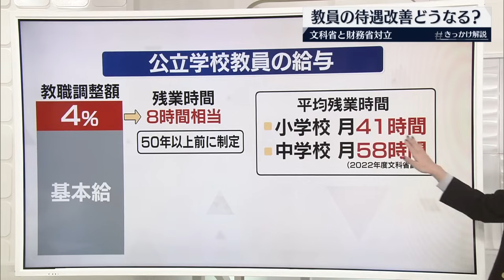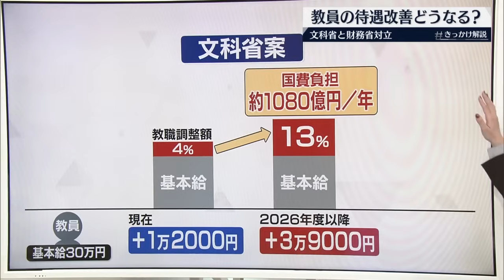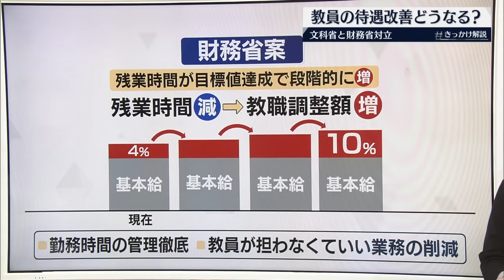【きっかけ解説】教員の待遇見直しどうなる？ 文科省と財務省対立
ニュースのその先を考える記者解説。12日のテーマは「教員の待遇見直しどうなる？」です。社会部・島津記者の解説です。【きっかけ解説】

いま、教員の長時間勤務が問題となっています背景には近年増えるいじめ問題、部活動や保護者の対応など学校現場の負担が増え続けている現状があります。

その一方、実は公立学校の先生たちの給与形態は一律で決まっています。いくら働いても残業代がでない仕組みになっていて、長時間勤務のほか、教員の成り手不足も深刻化させているんです。

──長時間勤務になってしまっているのに、残業代が出ないというのは問題ですね

はい。公立学校の教員の給与というのは基本給に給与の4％分の額、教職調整額と呼ばれるものを一律に上乗せする代わりに残業代を出さないということが法律で決まっているんです。

この4％という上乗せ分は、残業時間8時間相当にあたるのですが、これは50年以上前にこの法律が制定された当時に決まったものなんです。

ただ、2022年度の調査によりますと、全国の教員の時間外勤務の平均は小学校で月41時間中学校で月58時間と、現代の教員の残業時間と見合っていないのが実情です。

こうした問題を受け、今回半世紀ぶりに給与改善をしようという動きになったんですが、その方法をめぐり文科省と財務省が対立しているです。

それぞれどのような改善案を示しているんでしょうか。

まず文科省案では給与に上乗せする教職調整額を現在の4％から2026年度以降一気に13％に引き上げることを提案しています。

（文部科学省などの試算による）例えば、基本給が30万円の教員の場合、調整額を4％から13％に上げると、上乗せ分は現在の1万2千円から3万9千円に増額されることになります。

──目に見える形でお金を増やすということなんですね

ただ、長時間勤務の現状は変わらないので文科省は、全国で教員の配置をおよそ7600人増やし、教師一人にかかる負担軽減を目指したいとしているんです。

また、13％に引き上げるには国の負担が年間1080億円ほどになると試算されています

──財務省案はどういったものなんでしょうか？

一方、財務省は、国が設定する残業時間の目標値を全国の教員の残業時間の平均が下回れば、その都度、翌年度の調整額を上げたい考えで、現在の4％から段階的に10％まで引き上げることを提案しています。

つまり財務省はまず残業時間を減らすことを条件にしていて、そのリターンとして調整額、給与を増やすという働き方改革 ありきの案を示しているんです。

具体的には、国が設定する残業時間の目標値を全国の教員の残業時間の平均が下回れば、その都度、翌年度の調整額を上げたい考えで、現在の4％から段階的に10％まで引き上げることを提案しています。

──狙いはどこにあるんでしょうか？

財務省は勤務時間の管理の徹底や、教員が担わなくてもいい業務を減らすことなどにつなげ、数年かけて残業時間を平均で月20時間に減らしたい考えです。

ただこの財務省案に対し、阿部文科大臣はこう言っています。

教員や外部人員を確保せずに現場の努力だけで業務を減そうとするのは「乱暴な議論だ」などと批判しているんですね。

──学校など現場からは実際にどういった意見が出ているのでしょうか？

現役の先生に話を聞いてきました。

岐阜県の現役高校教師西村 祐二さん
「まず求めるのはお金よりも働き方改革」

「文科省が出している案については、残業が今後確実に減っていくという確信がなにも 持てない」

「その中でちょっと給与を増やすよということをいきなり言われて、これは給与を増やすからこれまで通り働いてくださいねという受け止めとなってしまう」

──このニュースを通じて、島津記者が一番伝えたいことは何でしょうか？

この年末には予算編成があります。このあとどういったカタチで見直しがされるか教員の待遇の方向性を決める、今後の教育のゆくえを左右する大きなターニングポイントだと思うので、現場の教員が納得する結論にしてほしいです。

──こどもたちの将来を育てる教員の待遇がどう見直されるか、注視していきたいですね。
（2024年12月12日放送「ストレイトニュース」より）

◇メンバーシップ「日テレNEWSクラブ」始まりました
月額290円で所属歴に応じ色が変化しステータスアップしていくバッジ特典や、ライブ配信のチャットで使えるスタンプなどの基本機能が特典となります!!